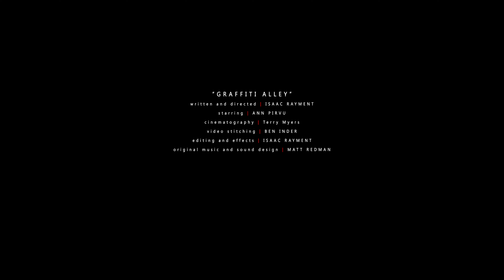Graffiti Alley Rough Cut injected